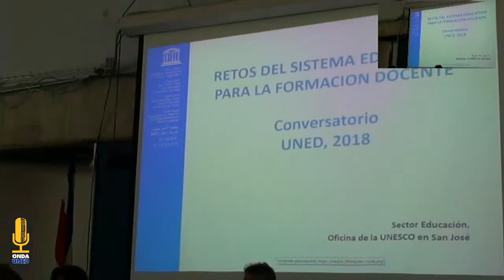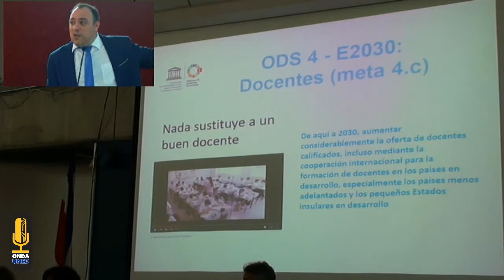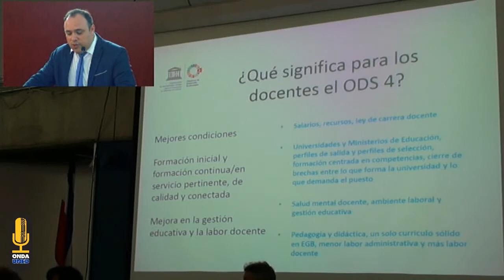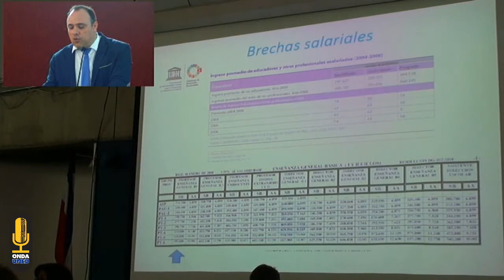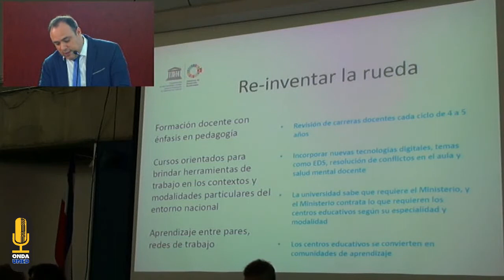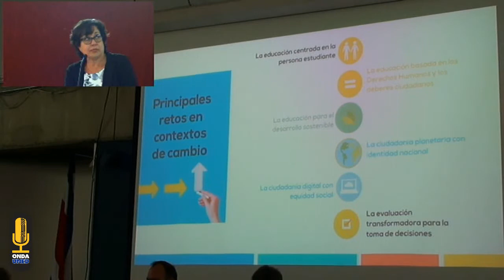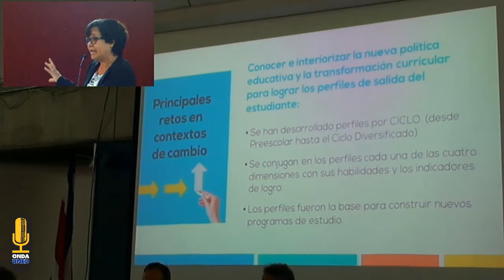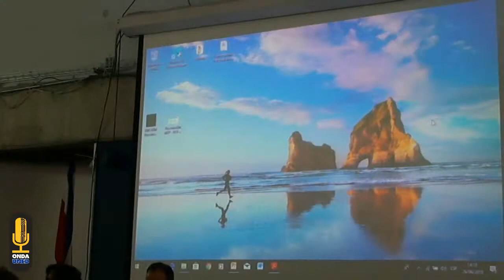Conversatorio Retos del Sistema Educativo para la Formación Docente